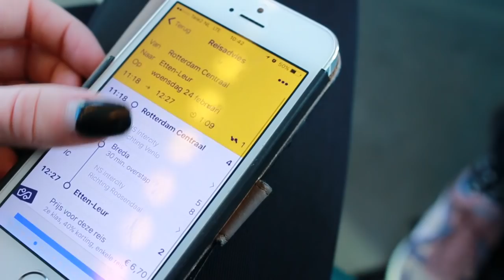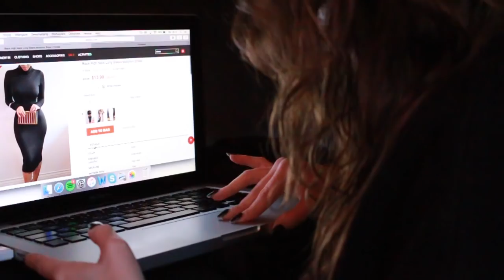SJAAK VERTREKT NAAR NYC | ItisRomane VLOG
Afspeellijsten ↪